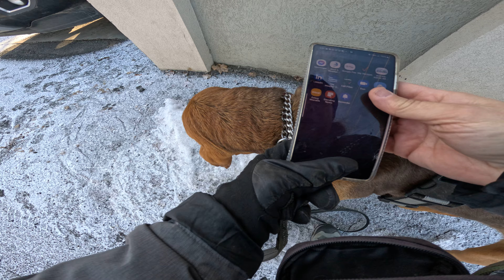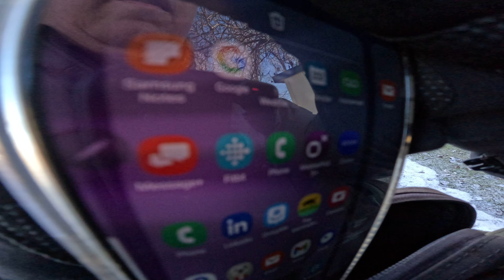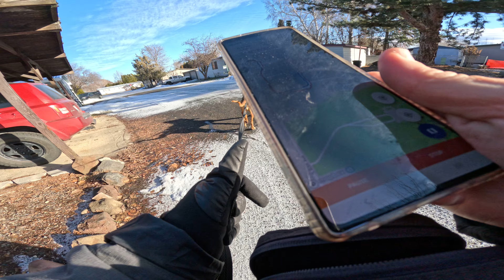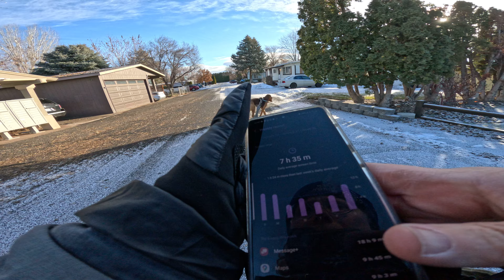12 hour age through mobile home park